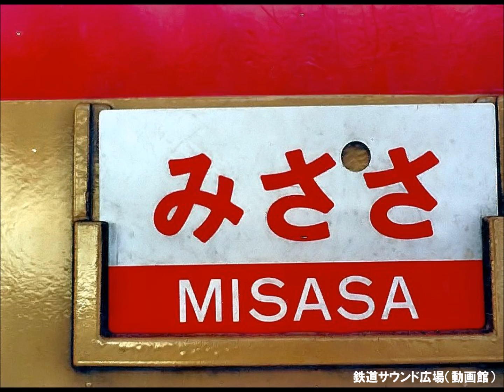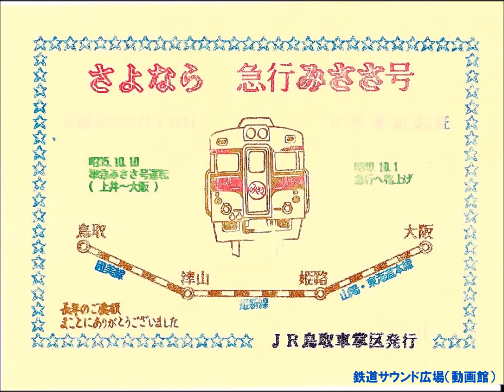【車内放送】国鉄･急行みささ2号&みまさか4号（58系 アルプスの牧場 津山－大阪）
85年2月、倉吉－大阪間58系気動車で運行の急行「みささ2号」の車内放送を収録。津山で急行「砂丘」と別れた「みささ」は、一旦引込線へ待避し、「みまさか4号」と併結して大阪へ向かいます。